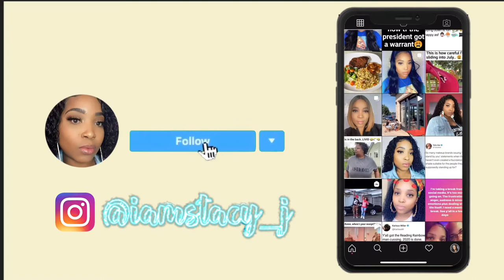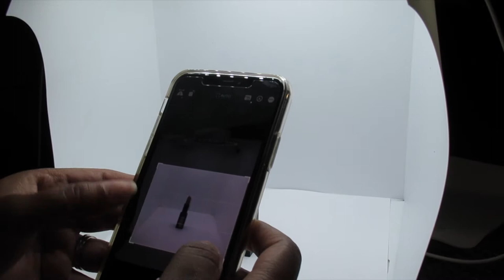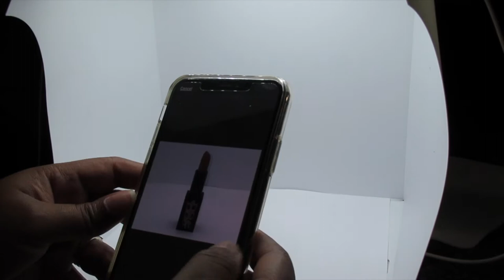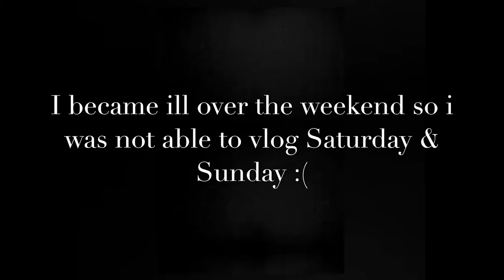VLOG | TARGET RUN, BUNDLES IN TARGET, HOW I TAKE PICS OF MY PRODUCTS FOR IG, FASHION NOVA DELIVERY.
Hey beauties! this vlog is pretty short. It's literally two days. I had a horrible weekend so i could only give Friday and Monday. I have another one coming out soon and I promise theres more footage lol. Hope you enjoy and as always stay safe, stay blessed and I will see you in my next one!